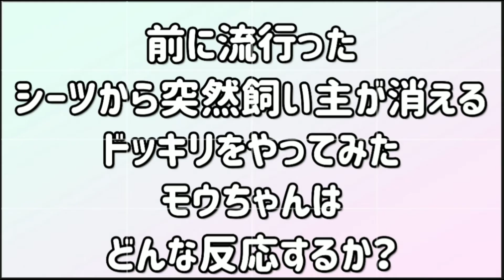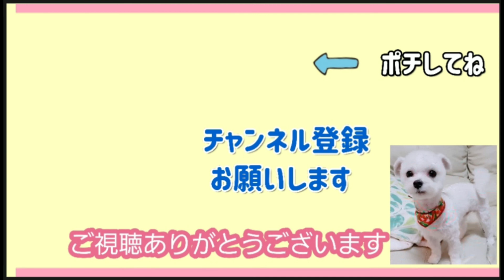犬とゲーム おやつ当てられるかな？【マルチーズ】かわいい犬/犬面白動画/犬面白い/犬遊び方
カップにおやつを隠して当てるゲームです。
モウちゃんの嗅覚は良いのか？

～～★profile★～～
モウ♂️mow
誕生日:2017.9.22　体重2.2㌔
甘えん坊で人懐っこい♪
ワンコは苦手ですが人が大好き♡
超ビビりで起こりん坊でせっかちw